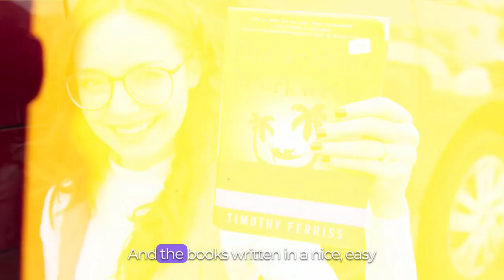My Top 3 Finance Books for Young Dentists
Understanding money is essential after graduating from dental school. Sadly it's not taught in your undergraduate years. You have to start somewhere so here are my top 3 books on where to start.